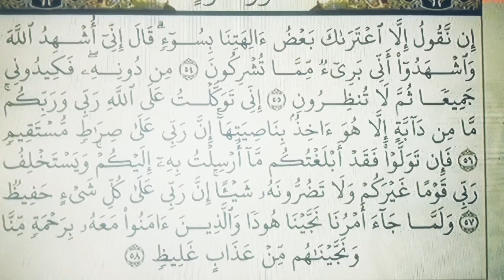الجزء ١٢ من سورة هود للقارئ ميثم التمار.صوت وصورة.